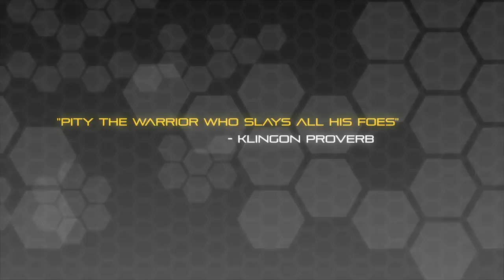Star Trek: Vor'cha Class Attack Cruiser | Ship Breakdown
Spacedock breaks down the mighty Vor'cha Class Attack Cruiser of the Imperial Klingon Defence Forces.